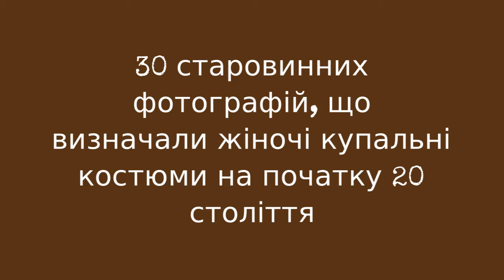30 , 20 !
It was in the early 1800s that people began to flock to the beaches for seaside amusement. With the introduction of railroads, ocean-side beaches became even more popular for sunny recreations. Along with this new outdoor pastime came the need for a stylish garment for the privileged lady of fashion.

By the end of the 19th century, people were flocking to the oceanside beaches for popular seaside activities such as swimming, surf bathing, and diving. The clumsy Victorian-style bathing costumes were becoming burdensome. A need for a new style bathing suits that retained modesty but was free enough to allow the young lady to engage in swimming was obvious.

By 1910, bathing suits no longer camouflaged the contours of the female body. The yards of fabric used in Victorian bathing skirts and bloomers were reduced to show a little more of the figure and to allow for exposure to the sun. By the mid-1910s, women athletes started to share the actual sport of swimming with men and thus began to reduce the amount of heavy fabric used in their billowing swimsuits.

By the 1920s, womens bathing suits were reduced to a one piece garment with a long top that covered shorts. Though matching stockings were still worn, vintage swimwear began to shrink and more and more flesh was exposed from the bottom of the trunks to the tops of the stockings.

Take a look at these vintage postcard photos to see what bathing-suit styles of women looked like from between the 1900s and 1920s.
0:00 - Intro

?sub_confirmation=1
❤️About Us❤️